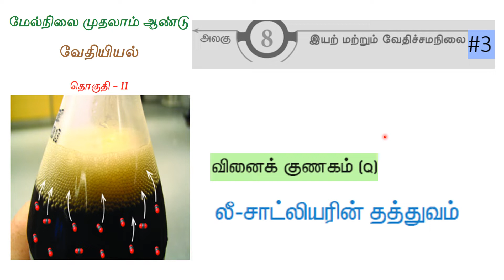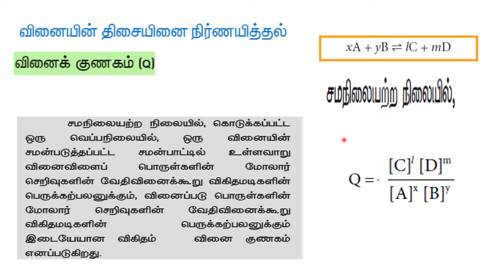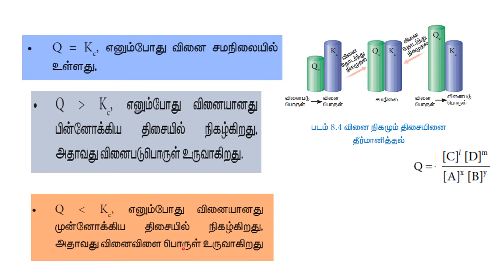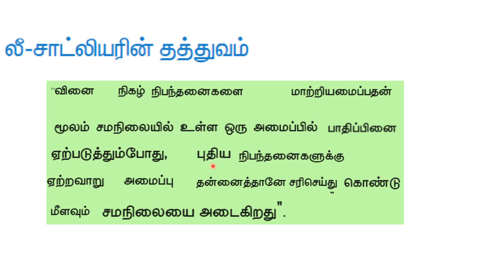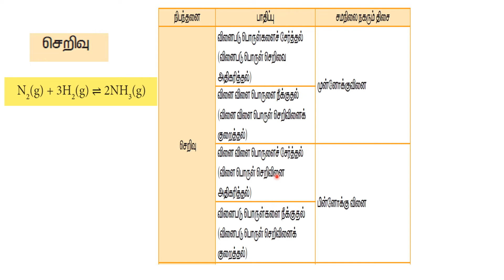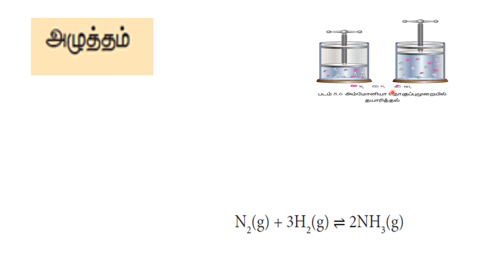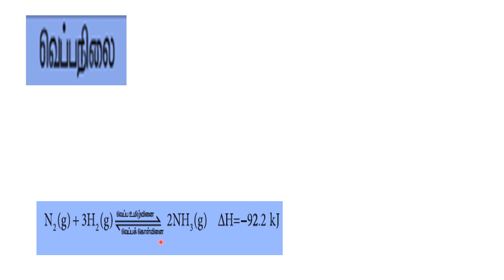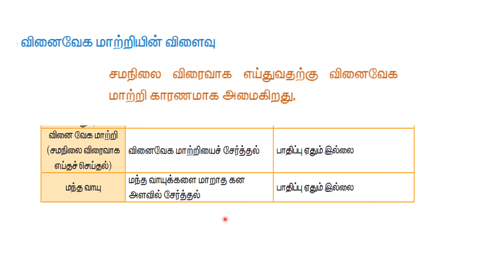#+1 வேதி சமநிலை#3/ வினை குணகம், லீசாட்லியர் தத்துவம்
Reaction qutionet (Q), Lechatiler principle TM